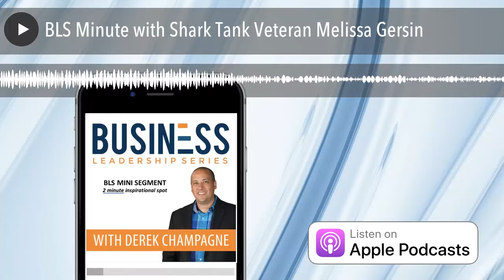BLS Minute with Shark Tank Veteran Melissa Gersin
Melissa had a great idea, but no desire to start a business. She started noticing a similar problem between several hospitals, that her idea could solve. So she began to do some research on patenting her idea, and in time the pieces started coming together.